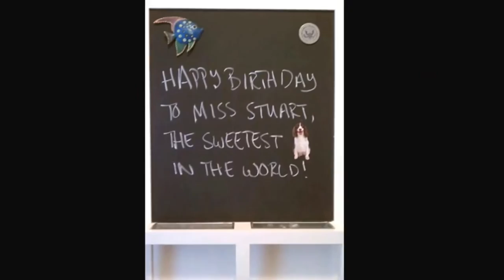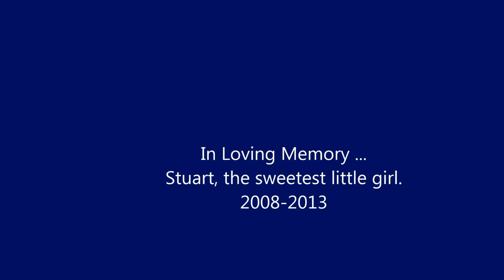In Loving Memory ... Stuart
Stuart was a sweet little girl who expressed so much love and excitement during her short lifespan, always greeting everyone with kisses and howls.